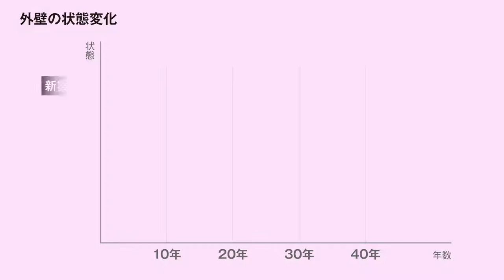【リフォーム・リノベーションのポイント】あなたのマイホーム、大丈夫ですか？外壁の危険信号！！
建築・リフォーム・不動産・介護、Youのワクワクドキドキを叶える専門会社、ファミリーグループ・プロデュース 「リフォーム・リノベーションのポイント」 第一弾は「外壁の危険信号」です。あなたのマイホームには、危険信号出ていませんか？気になる方は、今すぐチェック！！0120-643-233 株式会社ファミリー・グループ

【PR】「動画撮影・映像制作、承ります！」
低コストで最高の映像をお届けします！！
映像制作 株式会社Rolling Company